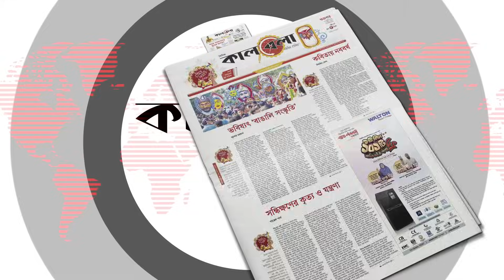নির্বাচনকালীন সরকারে কারা থাকবেন, জানালেন আইনমন্ত্রী | Government During Election | Law Minister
কেমন হবে নির্বাচনকালীন সরকার? দেশের প্রধান দুই রাজনৈতিক দল এখনো এই প্রশ্নে বিপরীতমুখী অবস্থানে রয়েছে। এই নিয়ে রাজনৈতিক অঙ্গনে জল্পনা-কল্পনা বাড়ছে, সাধারণ মানুষের মধ্যে বাড়ছে উদ্বেগ-উৎকণ্ঠা। এর মধ্যেই নির্বাচনকালীন সরকার নিয়ে মুখ খুলেছেন আইনমন্ত্রী আনিসুল হক। বৃহস্পতিবার সচিবালয়ে সাংবাদিকদের এ সংক্রান্ত প্রশ্নের জবাব দেন তিনি।নির্বাচনকালীন সরকারে কারা থাকবেন, জানালেন আইনমন্ত্রী | Government During Election | Law Minister